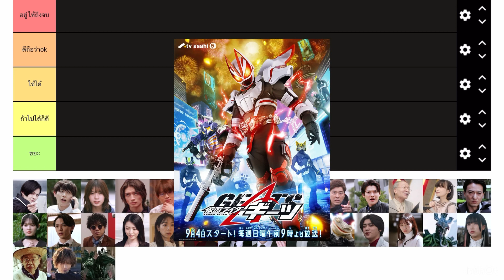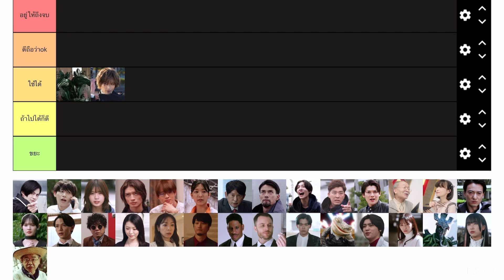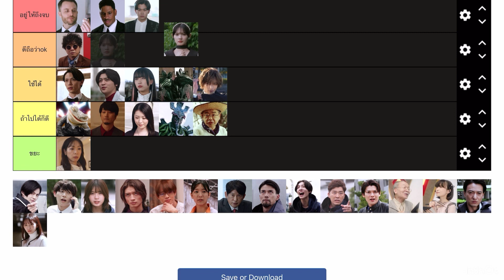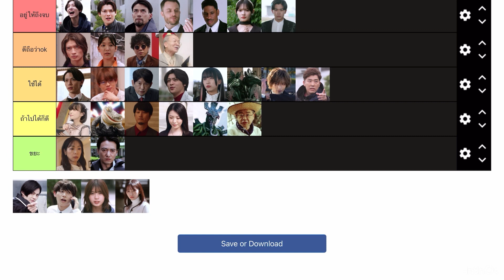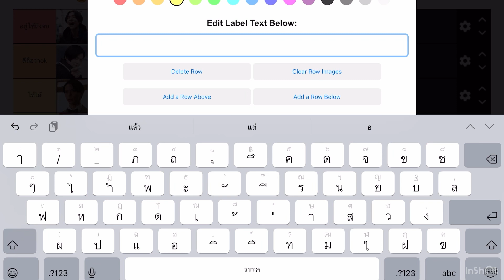จัด Tier list ให้ ตัวละครทุกตัวในKamen Rider Geats!!!😁😁😁